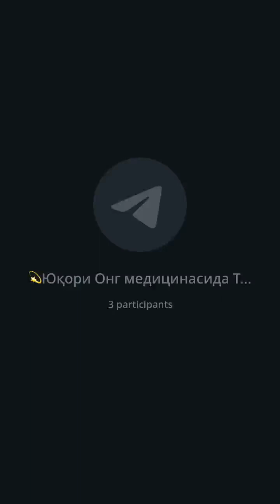🌀Ўпка ва нафас йўли касалликларини даволаш🌀Танани Руҳ ҳисси билан даволаш курси 6- дарс🌀